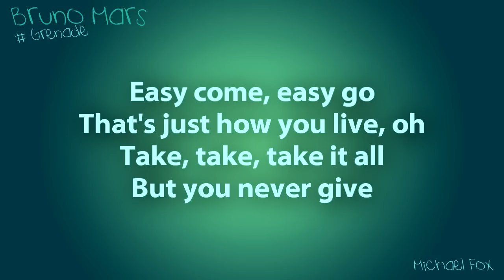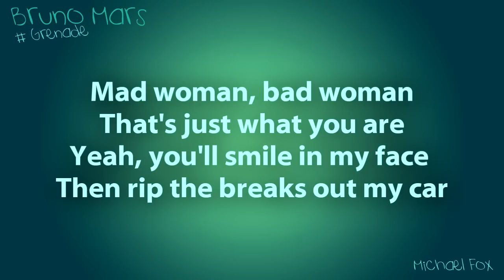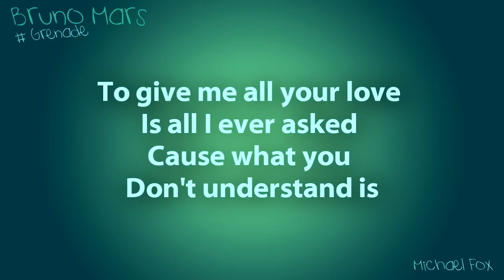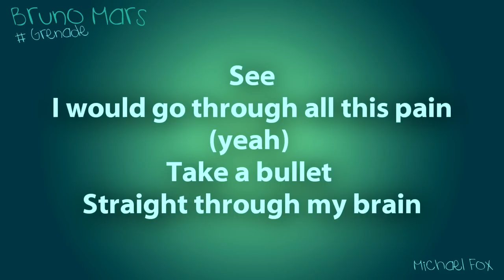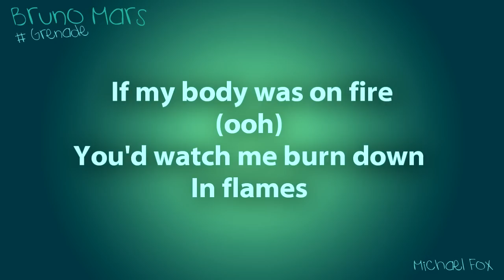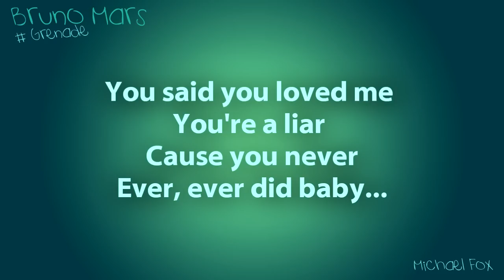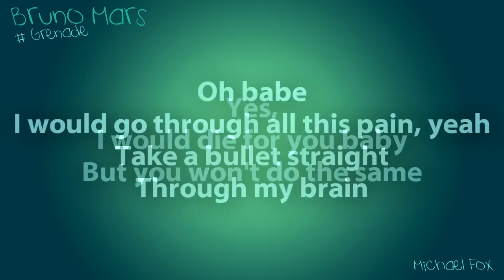Bruno Mars - Grenade (Acoustic) [Lyrics on Screen] M'Fox